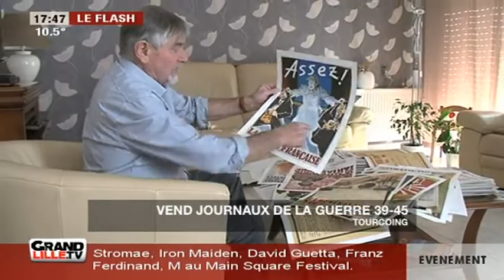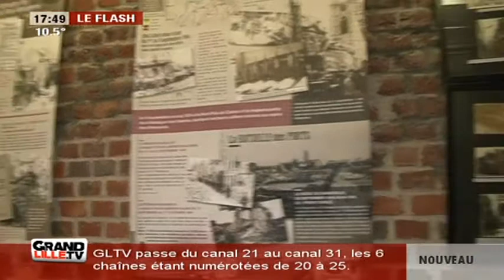Edition du Soir du 16/12/2013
Sites webs/blogs, copiez cette vidéo avec le bouton "Intégrer" !